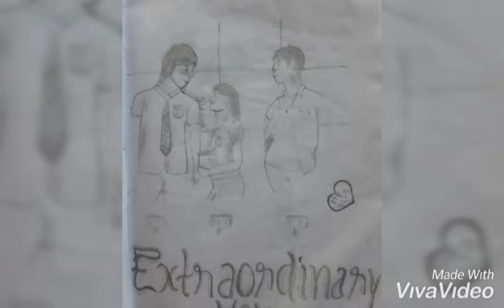My drawing collection | part 2